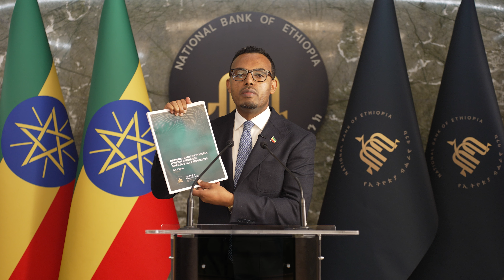የኢትዮጵያ ብሔራዊ ባንክ የውጭ ምንዛሪ አስተዳደር ስርአት ማሻሻያን አስመልክቶ የሰጠው ጋዜጣዊ መግለጫ